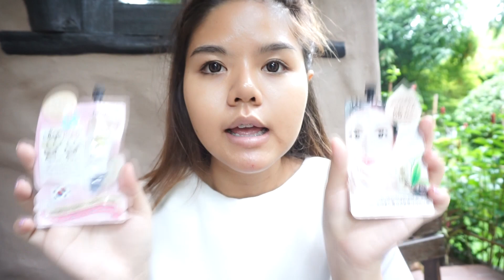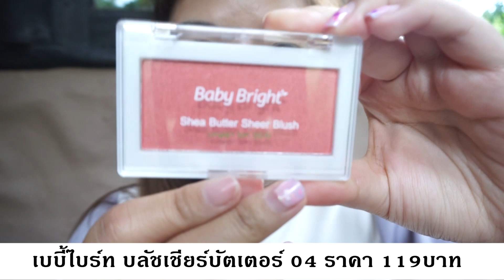แต่งหน้า เครื่องสำอางราคาเบาๆจาก 7-11 | EP.2